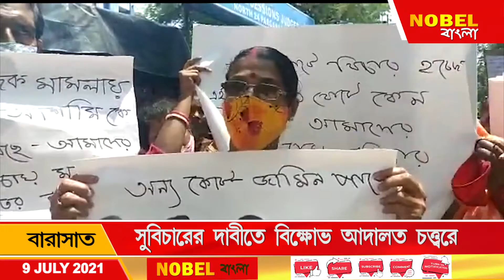সুবিচারের দাবিতে বিক্ষোভ আদালত চত্বরে